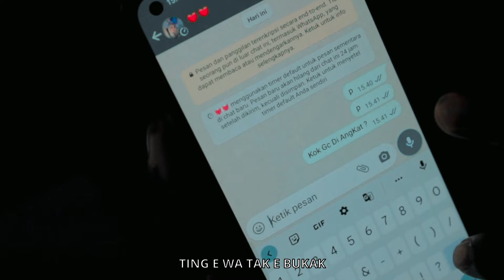CURIGA ATEH || Samsul Arif || Karya Malvin Ramanda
TERIMAKASIH YANG SUDAH MENONTON..   Semuga kita semua sehat selalu dalam lindungan ALLAH SWT

CURIGA ATEH
LAGU MADURA
Voc.samsul arif

Karya.Malvin ramanda
Arr music.MD studio
Mixing.MD studio
Cameraman.rm record
Editing.rm recodr

MR MUSIC: siap menghibur diberbagai macam acara
HUB.082333145260